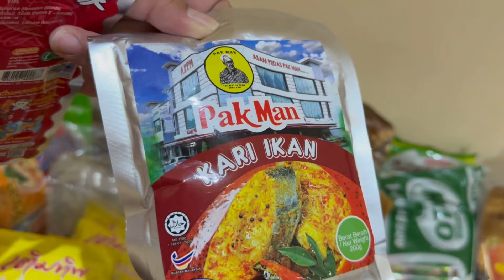Menacari Sarapan Melayu di Kampung Melayu Makkah